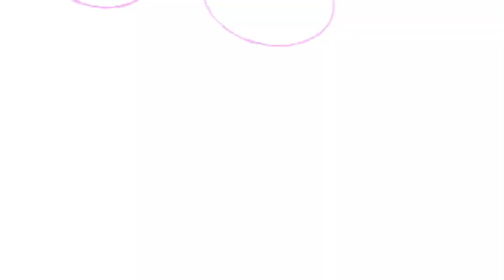Eddie my love… || STEDDIE ANGST || S4 vol.2 spoilers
If you’re gonna do something similar to this pls give credits lol